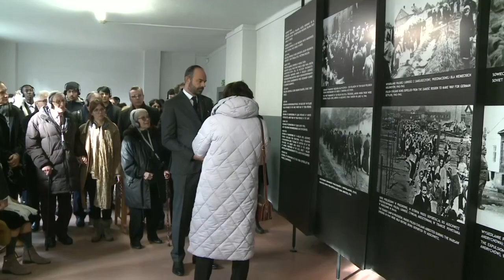French PM Edouard Philippe visits Auschwitz-Birkenau museum | AFP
French Prime minister Edouard Philippe visits Auschwitz-Birkenau museum to mark 75 years since the death camp was liberated on January 27, 1945. IMAGES of French PM Edouard Philippe visiting